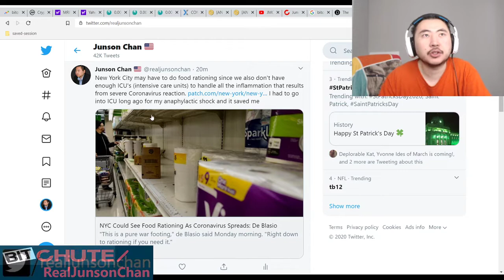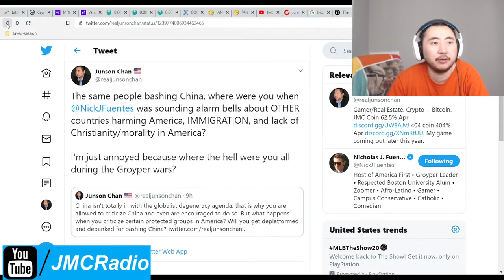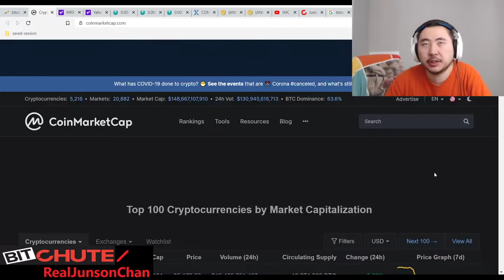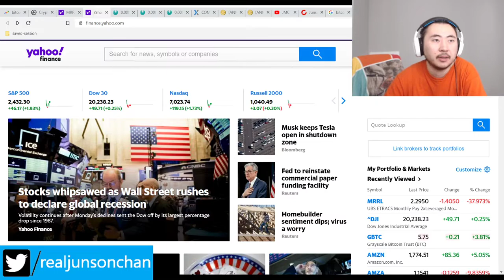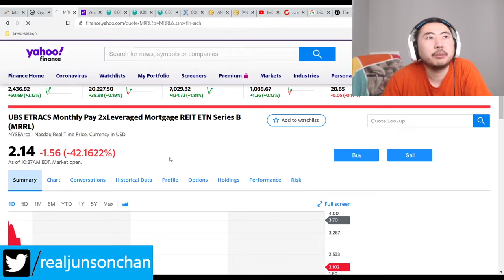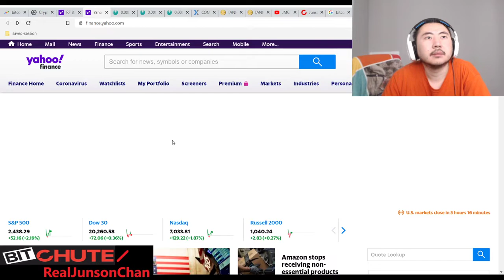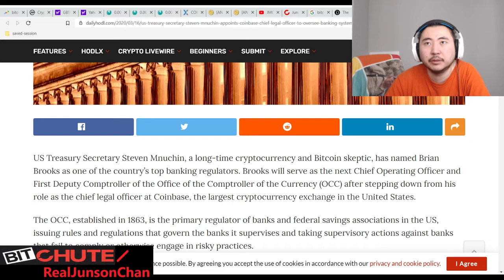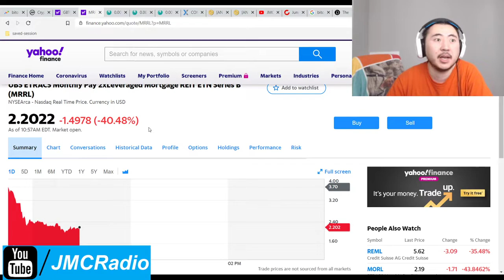Bitcoin Clown World #373 - I Lose $35,000 Live MRRL While Steve Mnuchin Warms Up To Bitcoin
Well UBS banker scammers decided to mandatory redeem MRRL, so now I had to sell at a major loss. After dividends I think it comes out to around $35,000 total loss. The crappy capital gains loss rule is limited to $3,000 a year still I think but I'll check later. Now I have to buy real stocks going forward. Bummer.

But yes we all get what we deserve and I'm not different. Because I wanted that high cash flow, I get tricked by Satan into buying MRRL. Next time, I buy a real stock. At least when crypto skyrockets this $35,000 won't mean anything but would have been nice to have $35k in assets.

At any rate crypto markets are stable while equity markets are flatlining as people reassess what to do but this is far from stable. We'll have to see later this week.

Bitcoin Mining Altcoins (Proof Of) staked:

404 Coin - 404% APR
2x2 Coin 1% APR Daily Forever